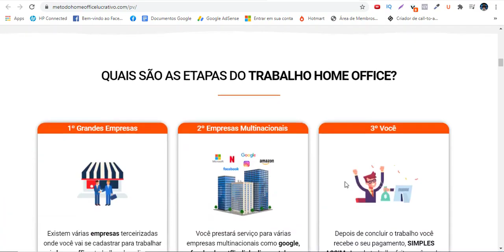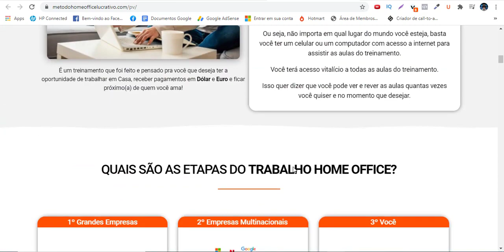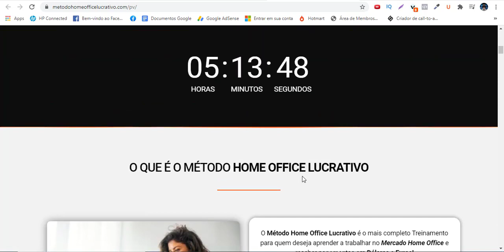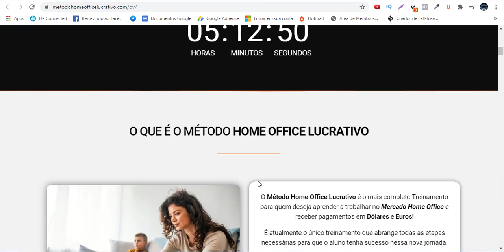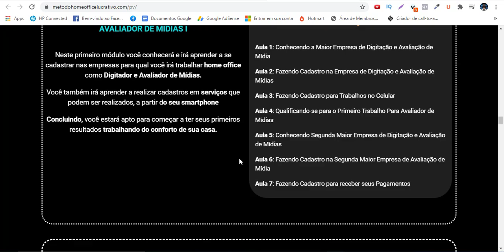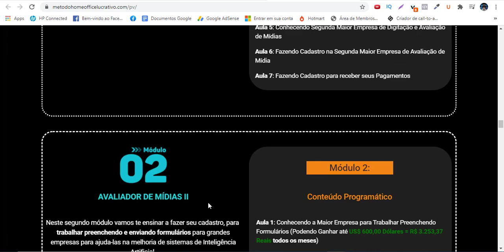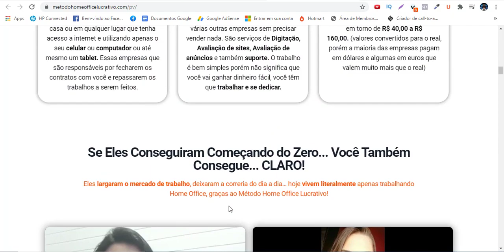Home office lucrativo - Home office Lucrativo funciona? Revelado o esquema deles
Home office lucrativo funciona?
No vídeo acima no canal eu esposo exatamente sobre isso bom o resultado da dependerá muito do seu empenho dedicação porém é importante saber aqui o home office lucrativos tem centenas de alunos com resultados diários

Home office lucrativo vale a pena?
Sim ou curso home office lucrativo vale muito a pena principalmente pra quem deseja trabalhar em casa e se seu próprio chefe lembrando que não se trata de algo fácil porém o método é muito simples e que pode trazer muito resultado.

Home office lucrativo é bom mesmo?
Sem sombra de dúvidas home office lucrativo é muito bom, não é atoa que centenas de alunos conseguem ter resultados incríveis apenas aplicando o que é ensinado no home office lucrativo.

Home office lucrativo é confiável?
Sim pode ficar super tranquilo pois o home office lucrativo é confiável e a plataforma de pagamento utilizada pelo curso é a monetizze onde você pode fazer a sua compra com total segurança.

Home office lucrativo vale a pena comprar?
Como dito antes, só você sabe responder se o home office lucrativo vale a pena, pois ele deve se encaixar dentro dos seus planos.

Home office lucrativo onde comprar?
O Home office lucrativo deve ser comprado apenas pelo site oficial, inclusive deixei o link do site oficial aqui na descrição.

Home office lucrativo como recebo o curso?
O curso Home office lucrativo é online e você recebe o acesso ao curso pelo seu e-mail e você pode assistir pelo computador ou celular.

Home office lucrativo posso comprar no cartão?
Sim, ao comprar o Home office lucrativo com cartão você recebe o acesso ao curso imediatamente.

Home office lucrativo posso comprar no boleto?
Sim, ao comprar o Home office lucrativo no boleto o acesso é liberado somente após a confirmação do pagamento que pode levar até 3 dias úteis.

Home office lucrativo tem garantia?
Sim, você tem garantia incondicional de 7 dias úteis, porém é importante frisar que você perderá o acesso ao curso no instante em que solicitar o reembolso.